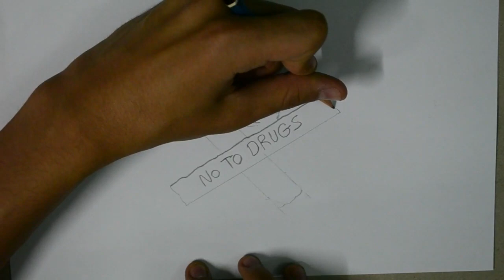رسم عن المخدرات | رسم عن اضرار المخدرات | رسمه عن المخدرات | رسم عن المخدرات سهل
اهلا يا دراغمة! في هذا البرنامج التعليمي للرسم الفني ، سوف أريكم ما يجب فعله وما يجب عليك فعله حول كيفية رسم مخدرات ورسم المخدرات بالرصاص وكيف ارسم اضرار المخدرات خطوة بخطوة وكيفية رسم مخدرات بالرصاص سهل خطوة بخطوة بطريقة سهلة من خلال تعلم ما يجب القيام به وما لا يجب فعله عندما يتعلق الأمر برسم يعبر عن المخدرات! آمل أن تساعدك هذه النصائح على تحسين رسوماتك!
طلب الكثير منكم يا رفاق مقطع فيديو حول كيفية رسم لا للمخدرات بالرصاص سهل بطريقة بسيطه جدا للمبتدئين. لأنك تواجه دائمًا مشكلات في رسم المخدرات بالرصاص فقط كيف أفعل ذلك ، لا يوجد حق أو خطأ حقًا! إذا كنت بحاجة إلى مزيد من الإلهام ، يمكنك التحقق من المزيد من مقاطع الفيديو على يوتيوب! مجرد ممارسة طرق مختلفة حتى تكون سعيدا بنتيجة الخاص بك! اسمحوا لي أن أعرف ، إذا كنت تريد أن ترى المزيد من دروس الرسم! أحب أن أبين لك المزيد من الأشياء التي قد تكون على خطأ عندما يتعلق الأمر بالرسم أو فقط أعطيك بعض النصائح العامة حول الرسم حتى تتمكن من التحسن في ذلك! لست خبيرًا في الرسم ، لكن لا يزال لدي بعض النصائح والحيل! لذلك لا تنسى أن تخبرني في التعليقات بما تريد أن تراه بعد ذلك!

ــــــــــــــــــــــــــــــــــــــــــــــــــــــــــــــ
ــــــــــــــــــــــــــــــــــــــــــــــــــــــــــــــ
ــــــــــــــــــــــــــــــــــــــــــــــــــــــــــــــ
ــــــــــــــــــــــــــــــــــــــــــــــــــــــــــــــ
ــــــــــــــــــــــــــــــــــــــــــــــــــــــــــــــ
ــــــــــــــــــــــــــــــــــــــــــــــــــــــــــــــ
ــــــــــــــــــــــــــــــــــــــــــــــــــــــــــــــ
ــــــــــــــــــــــــــــــــــــــــــــــــــــــــــــــ
فيديوهات جميلة جدا
ــــــــــــــــــــــــــــــــــــــــــــــــــــــــــــــ
ــــــــــــــــــــــــــــــــــــــــــــــــــــــــــــــ
ــــــــــــــــــــــــــــــــــــــــــــــــــــــــــــــ
ــــــــــــــــــــــــــــــــــــــــــــــــــــــــــــــ
ــــــــــــــــــــــــــــــــــــــــــــــــــــــــــــــ
 ــــــــــــــــــــــــــــــــــــــــــــــــــــــــــــــ
ــــــــــــــــــــــــــــــــــــــــــــــــــــــــــــــ
ــــــــــــــــــــــــــــــــــــــــــــــــــــــــــــــ
ــــــــــــــــــــــــــــــــــــــــــــــــــــــــــــــ
ــــــــــــــــــــــــــــــــــــــــــــــــــــــــــــــ
هاشتاج درغام ارت